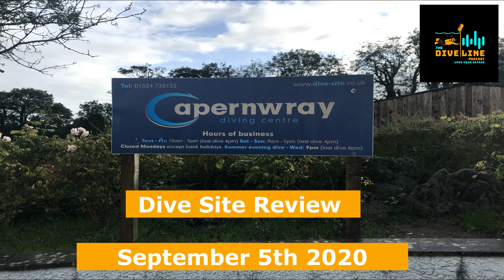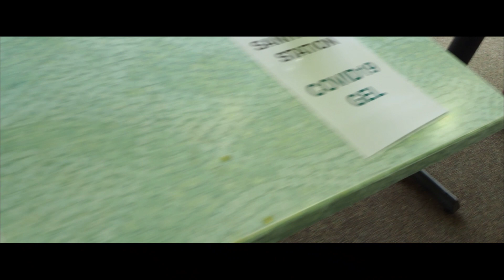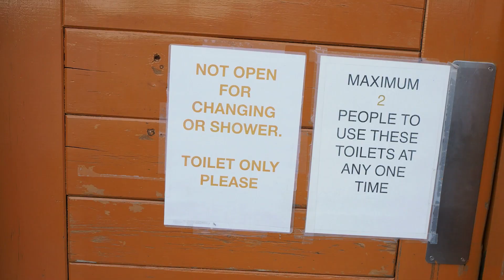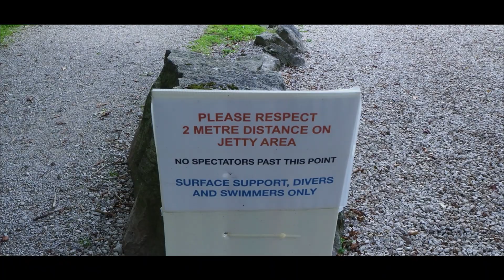Capernwray Dive Site Review with friend of the Dive Line Mark Evans Editor at Scuba Diver Magazine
Mark Evans Editor in Cheif at Scuba Diver Magazine & founder of the Go Diving Show
We recently visited Capernwray Jackdaw Quarry for the first time and this is our review of the inland Quarry, expertly guided by Mark
This is a great site and well thought out especially under the current situation, the site is set up for divers and they come first, simple things like building a new toilet block so we dont have to walk so far, having a seperate training area for students and being able to go in the cafe with a wet drysuit on! they really do put divers first and entry is pretty cheap too!
Mark Evans was our guide and we got to see loads he even called the Sturgeon over at the end of the first dive to see us, an incredible site, these guys are tame too!
We got to test the new Shearwater Peregrine whilst we wer there and that review will be coing soon, make sure you subscribe that way you will stay upto date with new content as its released, ring the bell and you will be first!